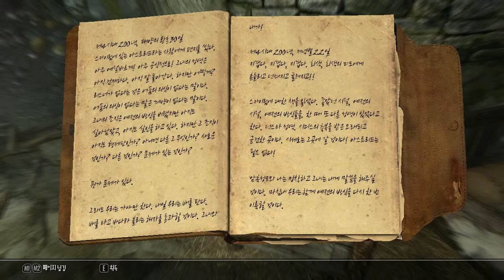스카이림 스닉단검 56화 시세로가 죽은이유는 옆집에 물어봐